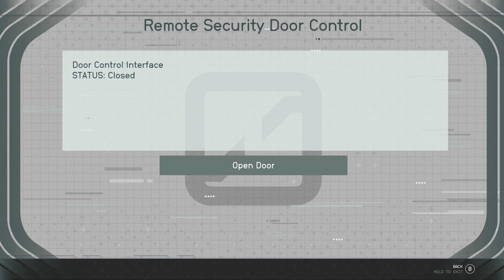Starfield - MANTIS MISSION (Nice Bat-cave)